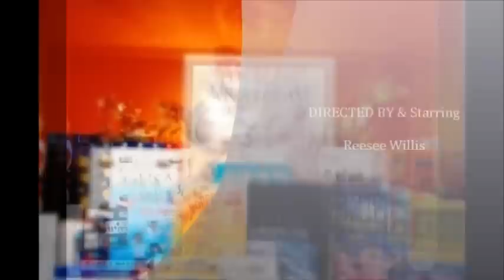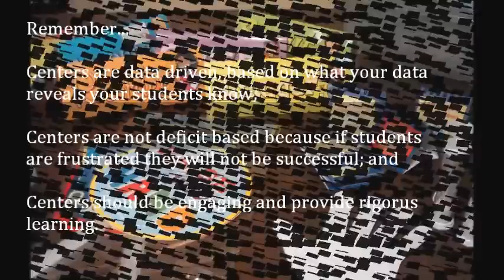Classrooms In Motion: Managing Centers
Dr. Mayreather Willis displays and guide teachers through great ideas for establishing centers in a classroom.To see video in its entirety and download support materials,